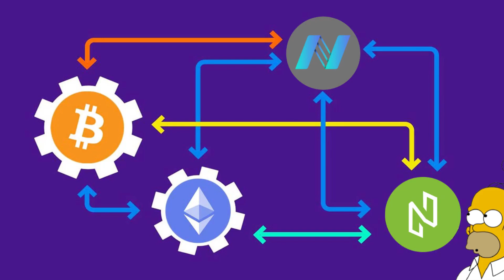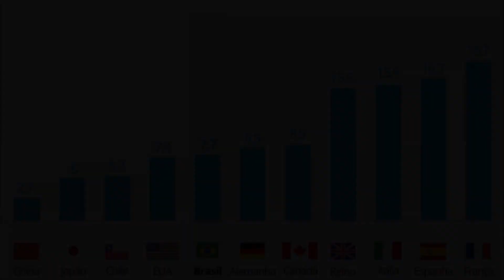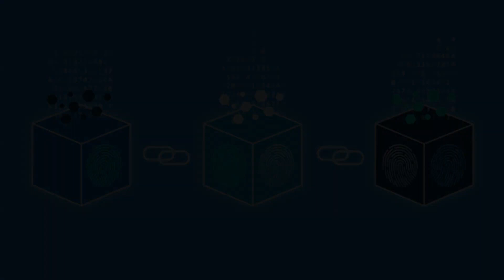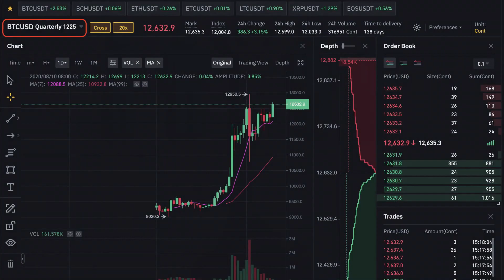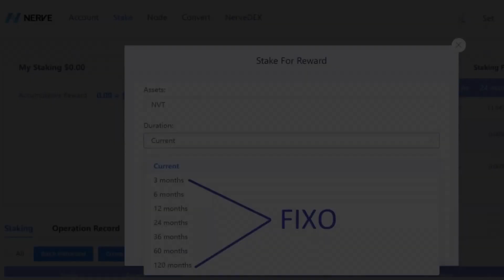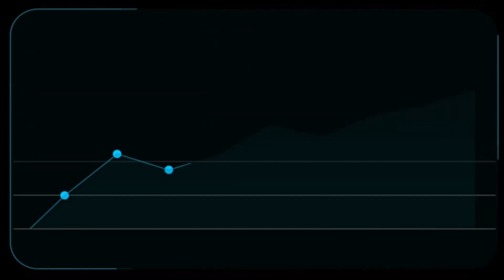WHAT IS NERVE NETWORK?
NERVE IS A DECENTRALIZED NETWORK OF DIGITAL ASSET SERVICES WITH NULS-BASED CROSSCHAIN ​​PROTOCOL. THE GOAL IS TO BREAK THE TECHNOLOGICAL BARRIERS BETWEEN BLOCKCHAINS THAT ACT IN ISOLATED WAY, INTEGRATING THEM THROUGH THE CROSSCHAIN ​​SO THAT THEY CAN HAVE A GREATER INTERACTION WITH EACH OTHER, THUS PROVIDING BASIC SUPPORT FOR THE DEFI APPLICATIONS ECOSYSTEM.